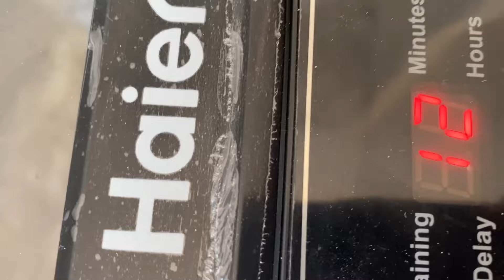DGK se Wapsi Ho Gae allahhuakbar familyvlog fun ​⁠@rayyanandfamily